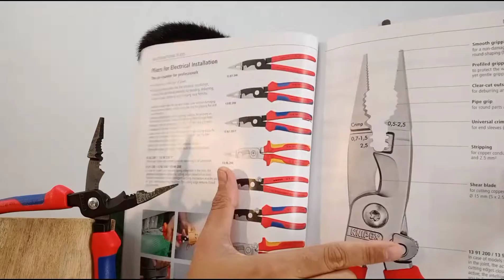7 Fitur Knipex Electrical Installation Pliers dan variannya. Bikin kerjaan instalasi cepet beres.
Knipex Instalation Pliers
Tang instalasi listrik
7 fungsi dalam 1 alat :

1. Pemotong kabel sampai diameter 15 mm (5x2,5mm²)
2. Pengupas kabel untuk inti kabel 0,7 sampai 1,5 dan 2,5 mm.
3. Crimper universal ukuran 0,5 - 2,5 mm.
4. Penjepit pipa/kabel/baut.
5. Sisi tajam di ujung luar untuk memperbesar/merapikan lubang.
6. Permukaan jepit bergerigi untuk menarik dan menjepit kabel.
7. Ujung jepit halus dan rata untuk menekuk/meluruskan tanpa mencederai permukaan.

Link penjualan :
- Knipex Electrical Installation Pliers dengan pegas (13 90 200)

- Knipex Electrical Installation Pliers lapis chrome+handel VDE 1000 volt  (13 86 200)